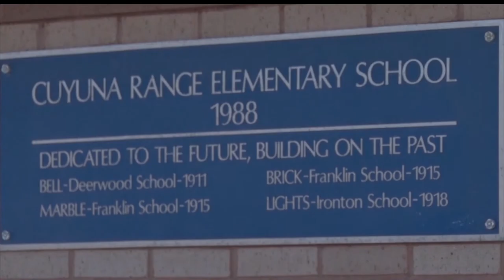Saving Hearts 5K Being Held To Remember Those Lost To Suicide